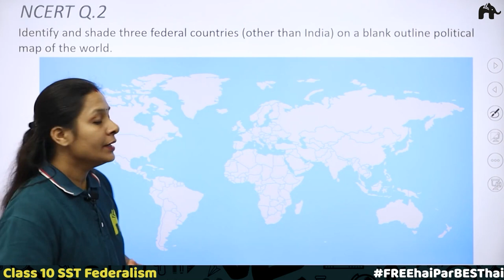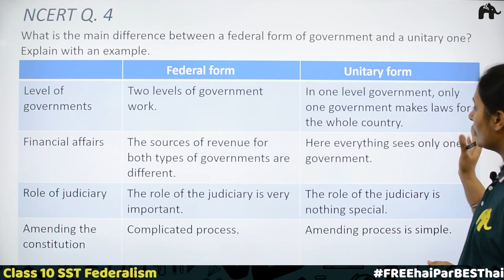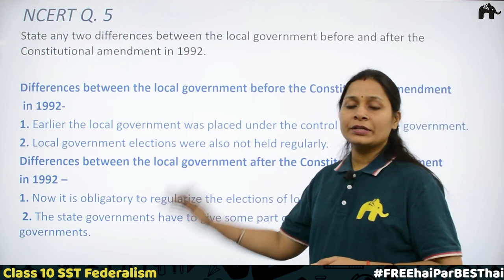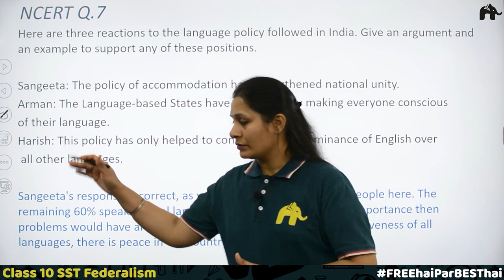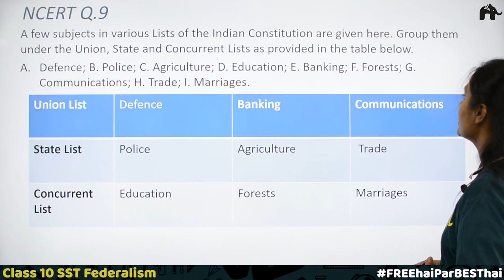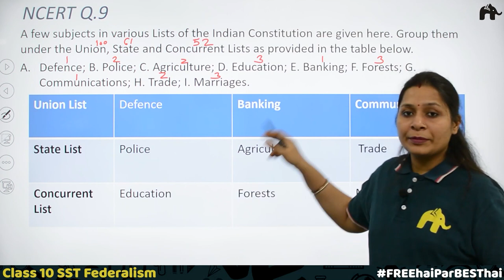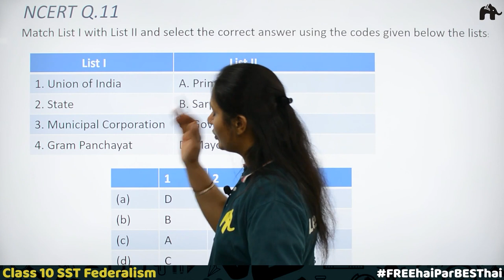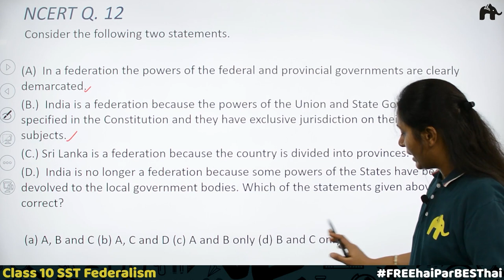Federalism Class 10 Social Science | Revised NCERT Solutions | Chapter 2 Civics Questions 1-12 SST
Timestamp:
0:00 Introduction
0:32 NCERT Q.1
3:08 NCERT Q.2
5:01 NCERT Q.3
6:31 NCERT Q.4
10:38 NCERT Q.5
13:22 NCERT Q.6
15:40 NCERT Q.7
19:23 NCERT Q.8
22:36 NCERT Q.9
27:11 NCERT Q.10
29:35 NCERT Q.11
32:51 NCERT Q.12

Federalism Class 10 Social Science NCERT Solutions | LearnoHub SST | LH Social Science| Federalism for CBSE Class 10 | NCERT Social Science Class 10 Chapter 2 | Chapter 2 NCERT Class 10 SST